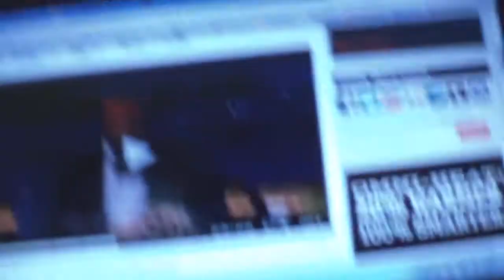I found an error, Conan (Flanders-gate)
Conan recklessly and incorrectly references a show he used to "work" on.